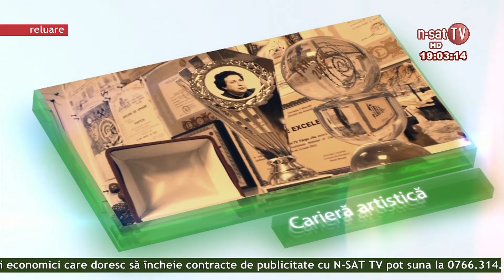Muzică și Poveste - Invitat: Marian Medregoniu